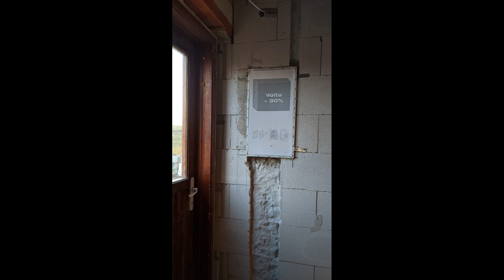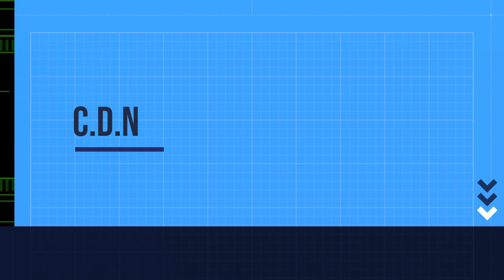Budowa #4 Instalacja elektryczna, Okna, Mur oporowy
Zapisuję wspomnienia z największej inwestycji życia